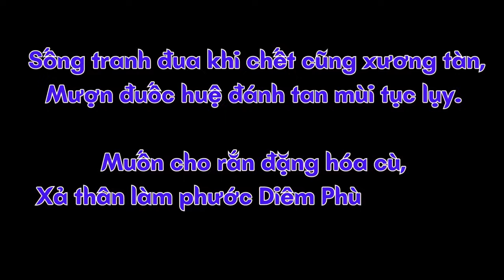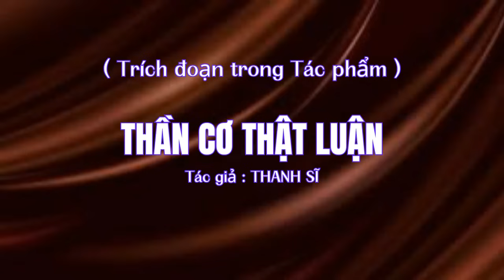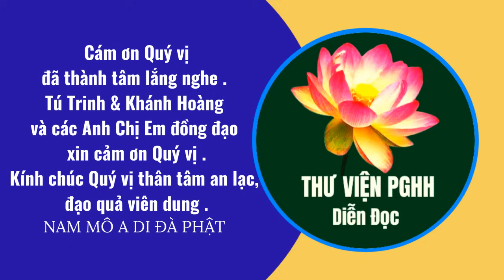Thế Nào Là Tu Phước ?.Thế Nào Là Tu Huệ ?.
Kính mời Quý vị vào LINK này xem hơn 80 tác Phẩm . .
- Thế nào gọi là tu phước và thế nào gọi là tu huệ?
Điều ác đừng làm, điều lành gồm làm, thì tu phước có nghĩa là dầu ở cảnh
nào, kẻ tu hành trước hết chẳng nên làm điều chi tổn hại đến người mà chỉ lo làm việc lành, làm những việc có ích lợi cho quần sanh. Đó là căn bản của phép tu nhơn đạo.
Còn tu huệ là tự trao sửa lấy mình để được minh tâm kiến tánh, nhận rõ chơn lý, đoạn các hoặc nghiệp phiền não, liễu thoát sanh tử luân hồi, nghĩa là tin sâu vào lời Phật dạy. Trong sáu phép Ba La Mật, có cái trình tự tu phước và tu huệ cũng thấy biểu lộ rõ ràng. Bố thí, Trì giới, Nhẫn nhục là cả pháp môn tu phước ; còn Tinh tấn, Thiền định và Trí huệ là cả pháp môn tu huệ.